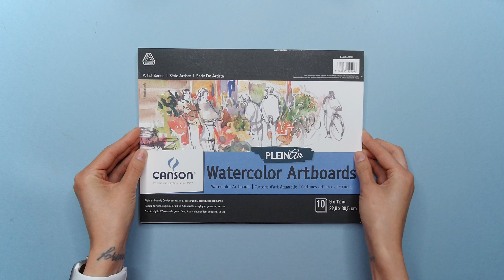Profiterole Watercolor Illustration Timelapse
A quick video of how to make an illustration and what supplies do you need for that.

Edited on iPad Pro, Luma Fusion